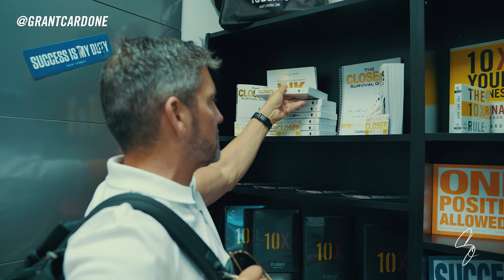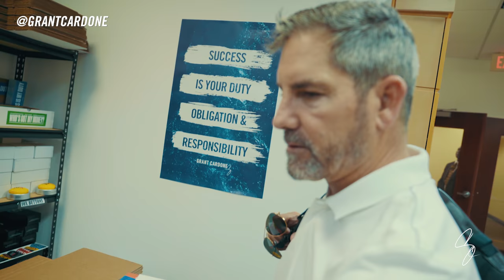Here is a Look at Our New Shipping Department - Grant Cardone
The Memorial Day Sale has been extended, take a moment to remember the brave individuals who stepped up to defend our freedom. Celebrate the extraordinary service, commitment and courage.